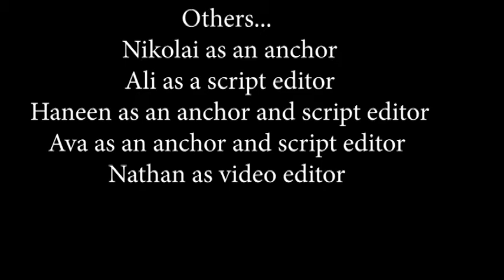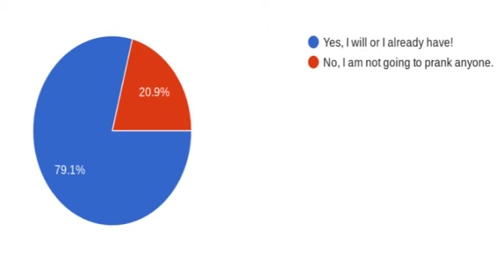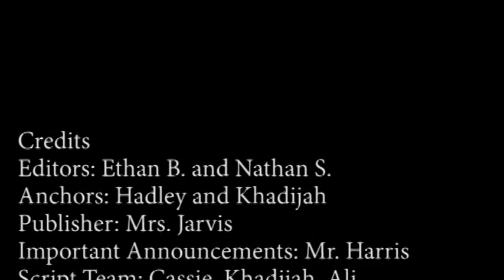04-04-2022 Daily Video Ann (6:50)